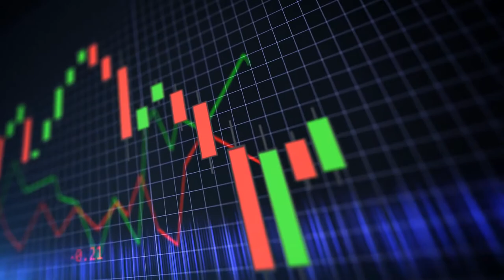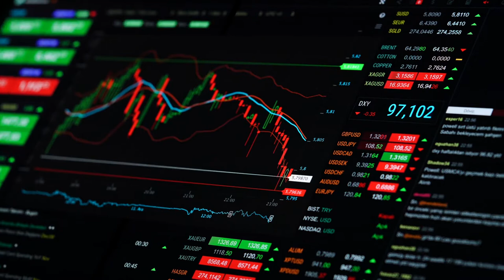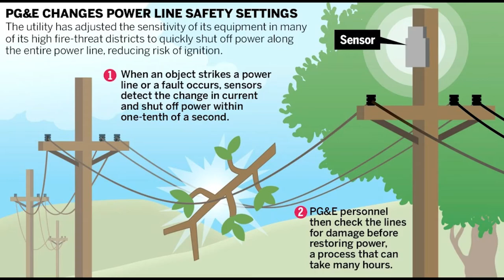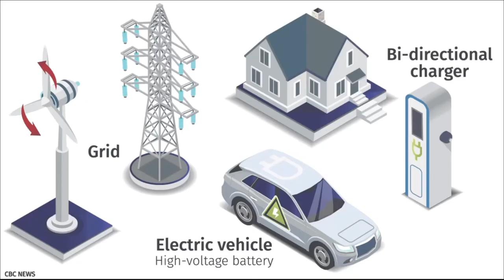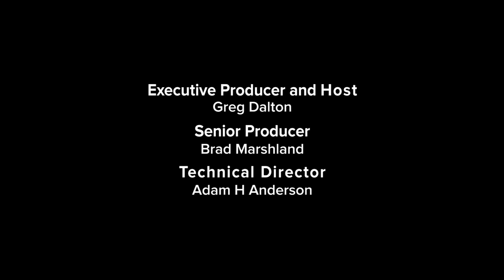Climate One TV: Patti Poppe: Reinventing Utilities During a Climate Emergency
As the CEO of the California utility giant PG&E, Patti Poppe is charged with navigating the company through massive wildfires, disrupted energy markets, and lingering public distrust of the utility. The company is undergrounding 10,000 miles of electric lines, working with GM and Ford on incorporating power from electric vehicles into homes and the grid, deploying batteries at large power plants, and pushing to change net metering rates that pay homeowners for electricity generated on their roofs. How can utilities like PG&E reinvent themselves and modernize the electric grid to deliver renewable power when their own systems are threatened by catastrophic climate change?